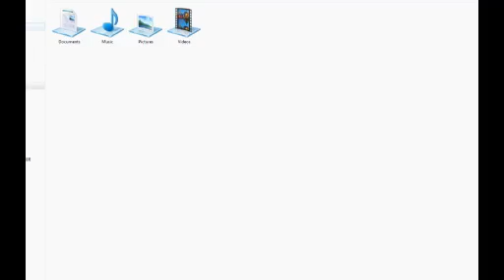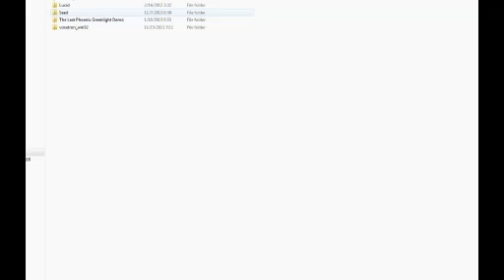GC9X Presents: Gunscape Frag Night!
Watch as GC9X takes on Gunscape, a retro FPS inspired construction kit. Lots of explosions, swearing, map building, and questionable taste in this video!

Gunscape is currently on Kickstarter!

0:00 Intro
1:34 First Match
25:28 Second Match
59:59 Map Building